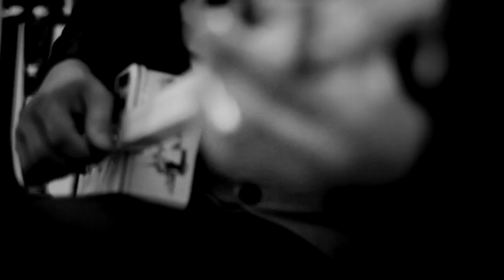Cigar Box - The Dudes - Studios Lyrics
Les Dudes Professeurs de musique aux Studios Lyrics de Montgeron dans leurs oeuvres! Disponibles pour concerts, animation de soirées et ateliers création de Cigarbox. La cigarbox est l'instrument que vous pouvez voir dans le clip, instrument à trois cordes inspiré des premiers bluesmen et construit sur la base d'une boite de cigares.

Le groupe

Guitare - Cigar Box - Man - Professeur de Guitare et Piano
Basse et chant - Francesco - Professeur de Guitare et Chant
Piano - Mat - Professeur de piano - Accordeur et réparateur
Batterie - Sebastian - Professeur de batterie

L' Enregistrement

77 bis avenue Jean Jaurès 91230 Montgeron